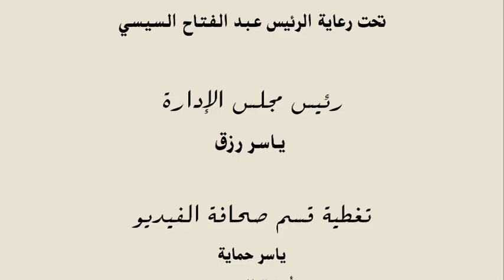ياسر رزق : مؤتمر اخبار اليوم الاقتصادى يساهم فى حركة التنمية